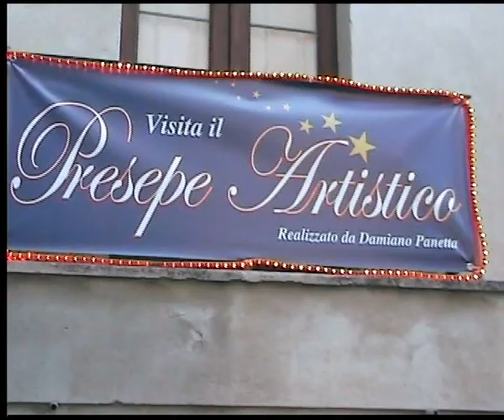Presepe Artistico di Mammola